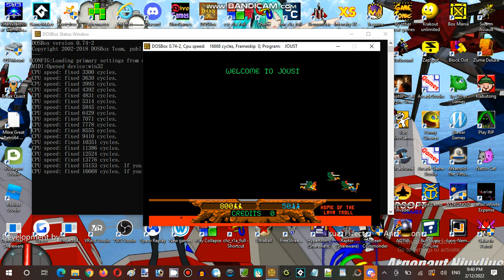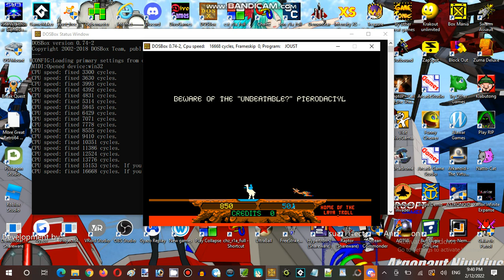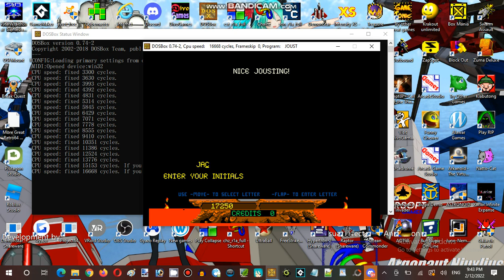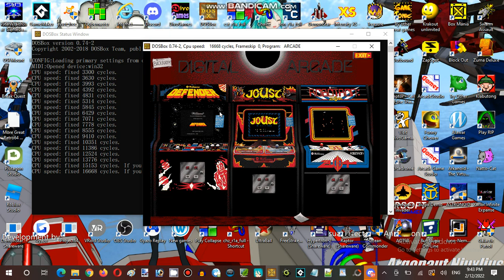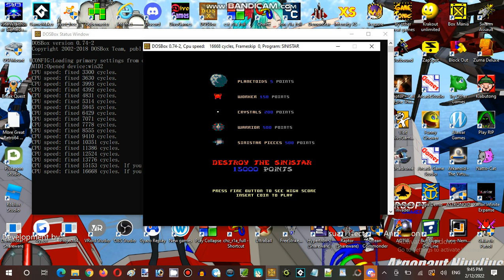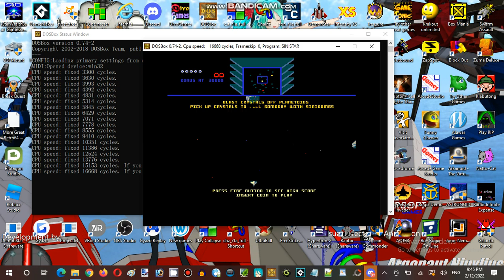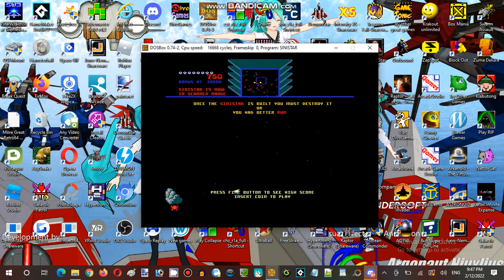Saturday Anime Night Time Streaming at Hunter's Server Establishment 08 Part 06